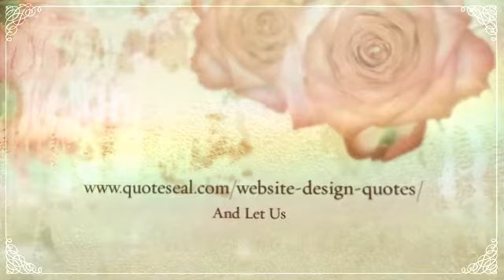Web Design In London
Standard Web site Components and Expenses
On normal, the following figures may be placed on estimating the cost of a compact organization internet site
Area Identify - $10/year
Internet hosting - $10 to $100 a calendar year (based on targeted visitors & internet hosting services)
Website planning, design and development time - 60 hours and up
Continued website Maintenance - $500 a year and up (depending on number/type of updates required)
Marketing your website online - $750 a month and up
Important Variables that Contribute to Site Price
When trying to budget internet design fees there are a number of things to consider:

Do you have graphics already created for the website?
Do you need multimedia (Flash, video, etc.) on the website?
Who is going to maintain the web page after it has been launched?
Below we go into greater detail regarding these items and an estimate of how much you should budget for them. The rates listed are based mostly on 16 years of experience. Selling prices will most probably be higher or lower relying on your specific requirements.